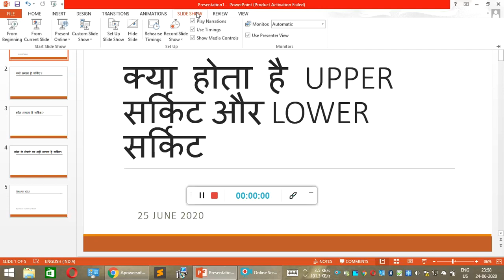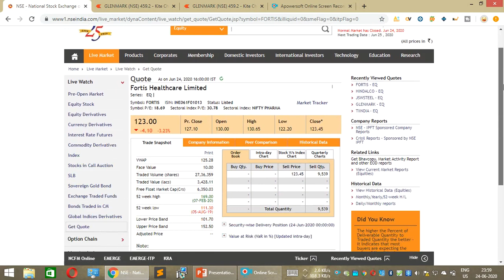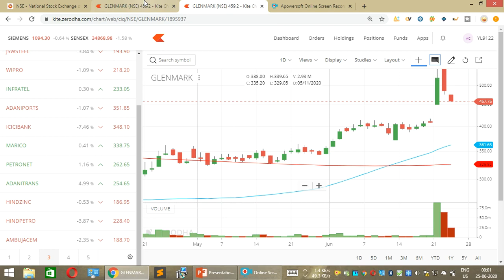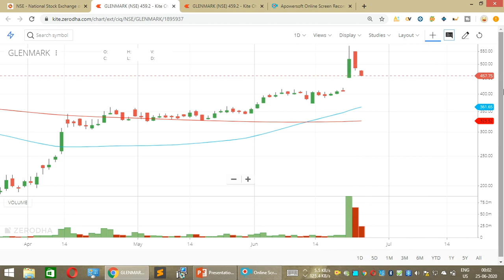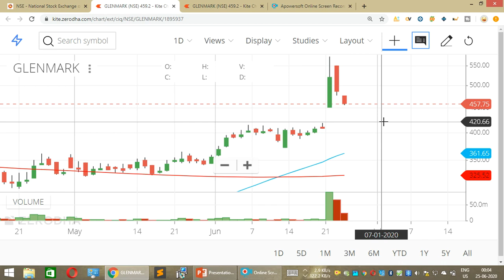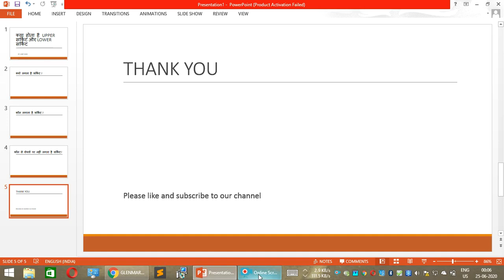What is Upper and Lower Circuits? Upper and Lower Circuit Kya Hoti Hai? Simple Explanation in Hindi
In, this video i taught what is upper circuit and lowerr circuit in stock market.i explained upper circuit and lower circuit with the help of an stock example(Glenmark).i hope you guys find it useful.please like, share and subscribe to our channels and videos.

Circuit Limits for Individual Stocks and Index are different. The investors and traders think that circuit breakers i.e. stocks that hit upper circuit or lower circuit are best bets for them. It is not true.

Upper Circuit is the limit above which a stock price cannot trade on a particular trading day. On the other hand, the lower circuit is the limit below which a stock price cannot trade on a particular trading day. These are also called circuit limits.

In case of the upper circuit, there are only BUYERS in the stock and NO sellers. whereas in Lower Circuit, there are only Sellers and NO Buyers. There is NO circuit limit for stocks trading in derivatives segment i.e. Futures and Options segment. The circuit limits for individual stocks and index are defined to control the volatility or extreme movements in the stock price or in the stock market index.

The circuit limits are revised in case the stock or index consistently or continuously break the circuit limits. The circuit limits are decreased to curb the volatility and the extreme price movements in the stock market. It is not possible to place any order in the stock till the stock price or index comes with the trading range. The circuit limits are also not applicable on the date of the stock listing. This is the reason you observe extreme stock price movements on the date of the listing.

swing trading,what is swing trading, india,circuit filter in stock market,revised circuit limit,nse circuit limit revision,what is circuit breaker in